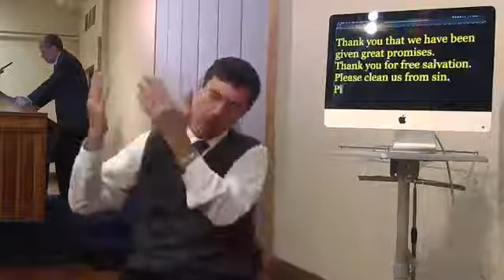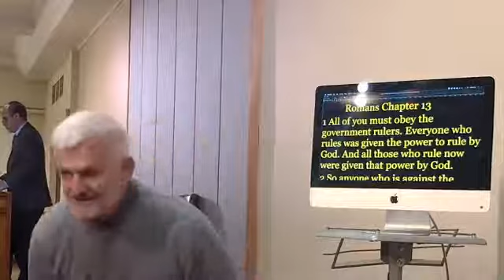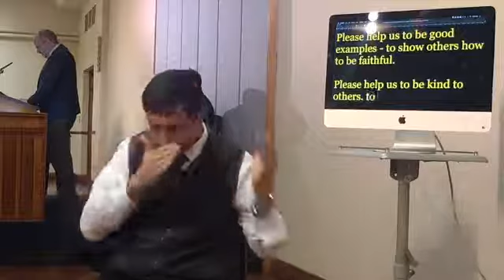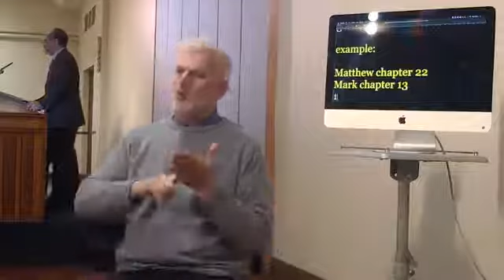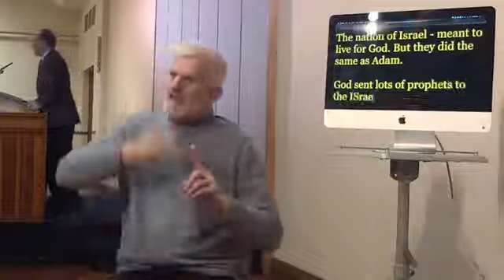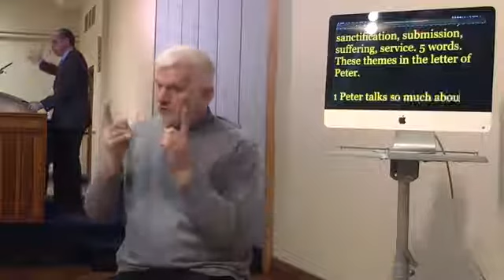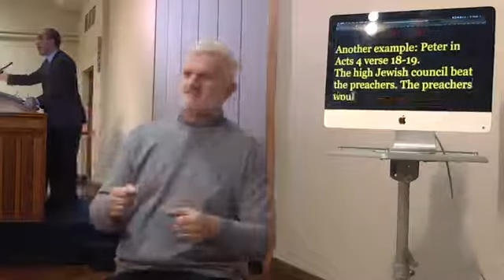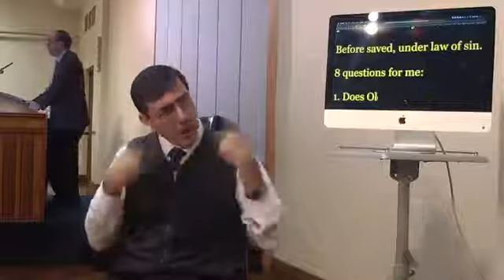Wed 9/10/2019 - 'Christian Freedom' - 1PeterCh2v13-17 - Bible Study